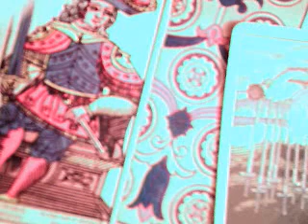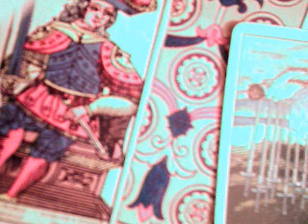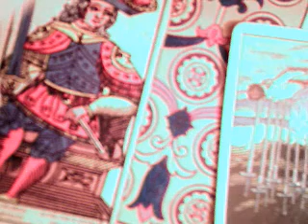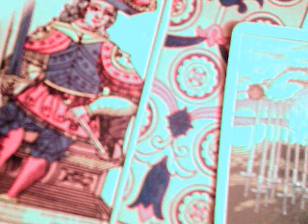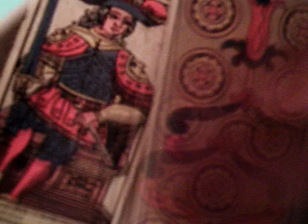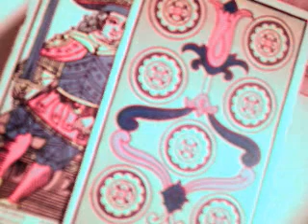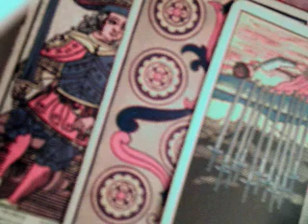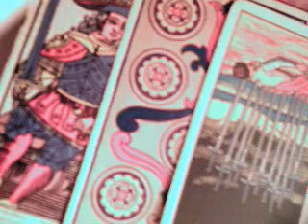Virgo parejas noviembre 2017 / pasos para cocinar